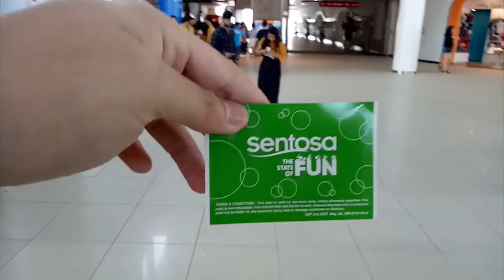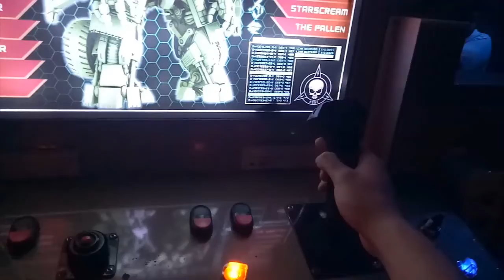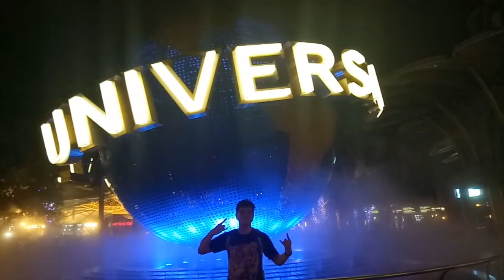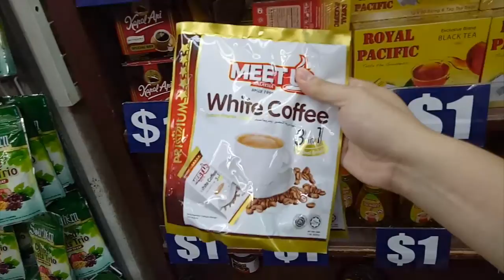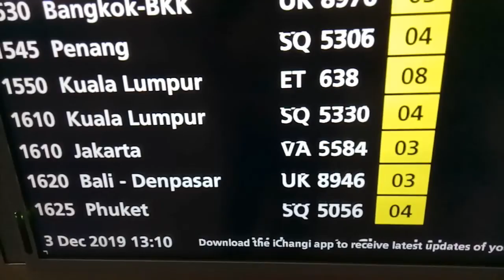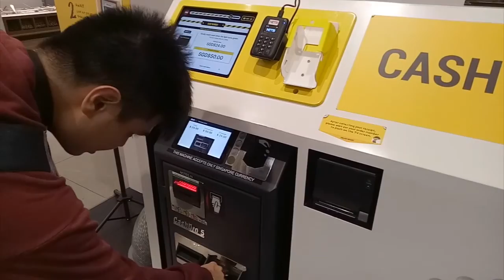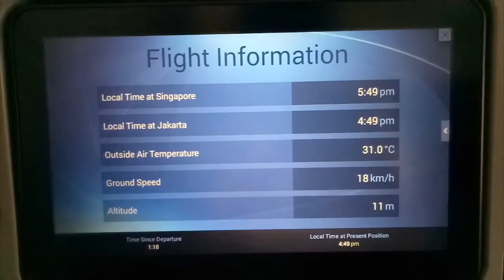【RITXMAN'S VLOG】TRIP TO SINGAPORE (PART 2)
English subtitle has added. This is my vlog about my trip to Singapore on 28 November 2019 - 3 December 2019. This vlog is divided into 2 parts.